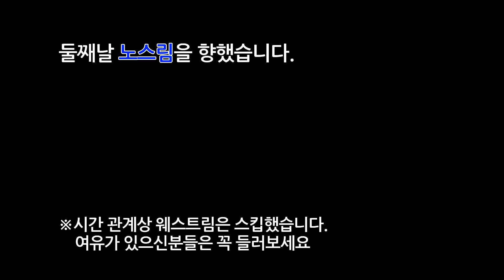(3편)그랜드 캐년 노스림 (Grand Canyon North Rim)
(3편)그랜드 캐년 노스림(Grand Canyon North Rim)입니다.